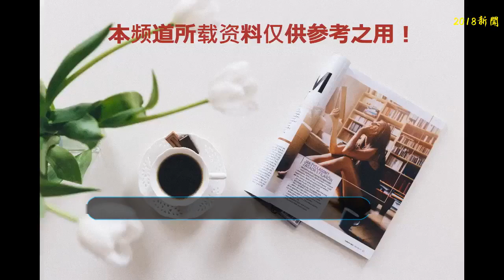來自內蒙古的9位著名央視主持人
白巖松
    白巖松1968年8月20日出生于內蒙古自治區呼倫貝爾市，中國內地節目主持人、記者，畢業于中國傳媒大學新聞系。 1993年，白巖松參與創辦中央電視臺電視新聞雜志節目《東方時空》，并推出了子欄目《東方之子》。
    魯健
    魯健出生于內蒙古自治區阿拉善盟，畢業于中國傳媒大學，中國中央電視臺主持人。2005年，擔當國際頻道《今日關注》主持人。
    劉芳菲
    劉芳菲1977年10月10日 出生于內蒙古自治區通遼市，中央電視臺節目主持人。陸續主持了《走進非洲》《埃及金字塔考古直播》等大型專題節目。
    張紹剛
    張紹剛1972年11月出生于內蒙古包頭， 主持人、中國傳媒大學副教授、 碩士生導師。1999年，主持中央電視臺法制節目《今日說法》。2009年，擔任2009年度正義人物頒獎典禮主持人。
    李文靜
    李文靜（文靜），央視新聞頻道《朝聞天下》主播，籍貫內蒙古，出生于山西大同。央視2008年度“十佳播音員主持人”之一，榮獲2011年度金話筒獎。作為央視女主播，文靜自言是個面對鏡頭會亢奮、棱角很突出的人。2008年，文靜在播報汶川大地震的相關新聞時因為感動而哽咽。
    高博
    高博，1979年4月5日出生，內蒙古包頭人，中央電視臺財經頻道節目主持人。1998年，考入北京廣播學院。2005年，主持中央電視臺生活服務類幽默脫口秀節目《今晚》。2006年，主持《開心辭典》主持人選拔節目“魅力新搭檔”。2011年10月1日，在中央電視臺綜合頻道正大綜藝《吉尼斯中國之夜》得到吉尼斯認證證書和獎牌。2013年4月5日，主持中央電視臺綜藝頻道平民選秀節目《非常6+1》。2014年，主持央視綜合頻道智慧型文化節目《謝天謝地你來啦》。 2015年，主持央視綜合頻道特別節目《CCTV家庭幽默大賽》。
    納森
    納森（納森烏日塔），1963年出生于內蒙古通遼市 ，中央電視臺新聞頻道主持人。1986年畢業于中國傳媒大學播音系，同年進入內蒙古電視臺工作。1993年進入中國中央電視臺專題部，1996年調入中央電視臺新聞中心編輯部，同年開始主持《早間新聞》《晚間新聞》《時事縱橫》等節目，2009年開始主持《新聞直播間》。
    張悅
    張悅，原名張勝利，1951年生于內蒙古。1971年~1989年在中央人民廣播電臺工作，曾主持《青春年華》節目。1989年考入中央電視臺工作，曾主持《為您服務》、《與你同行》、《健康之路》、《夕陽紅》等節目。
    李雨霏
    李雨霏（別名李楠），1976年2月12日出生于內蒙古，畢業于香港中文大學 ，中國內地節目主持人、模特。2001年，擔任央視《中國證券》欄目主持人。2005年，擔任中國女裝設計大賽的主持人。2009年8月，擔任財經頻道上海證交所分演播室主播。2010年12月，在人民大會堂主持中國縣域經濟發展高層論壇。2013年9月，在北京主持《2013國際投資論壇》。2014年2月，主持第四屆《中國縣域經濟發展高層論壇》 。
    以上來自內蒙古的9位著名央視主持人，你最喜歡誰？